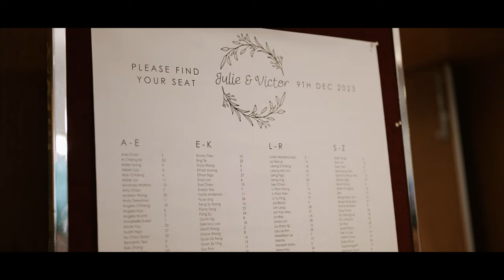[4K] Julie & Victor @Manningham Function Centre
📍Unit 1, 55 Errol St, North Melbourne 3051